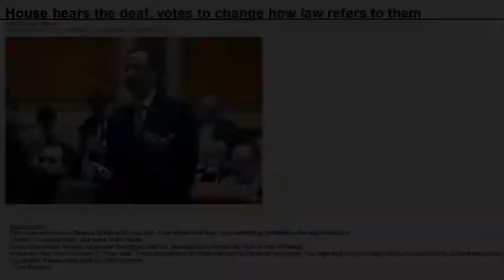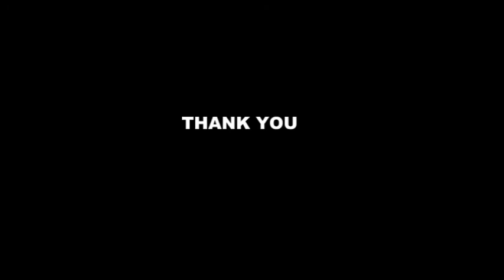DEAF news 2017 1 01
DEAF NEWS in Trinidad and Tobago 18/04/2017